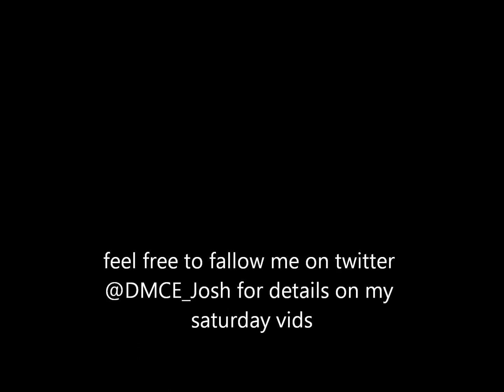Grid Gameplay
system specs:
Gtx 560 ti
intell i7 920 overclocked to 3.3 Ghz
Asus sabertooth mobo (yay no more crapatron)
1600mhz ddr3 ram
and other stuff that dosent matter